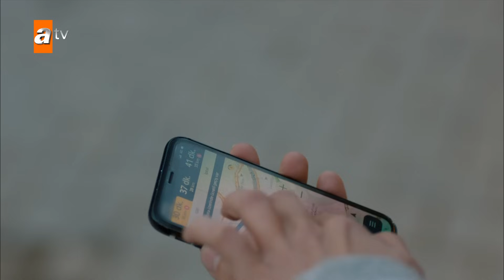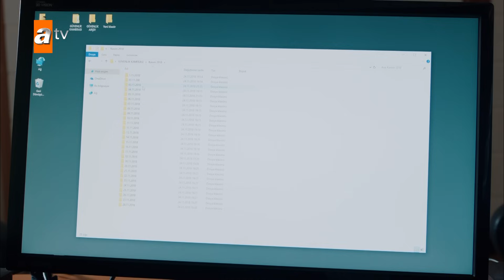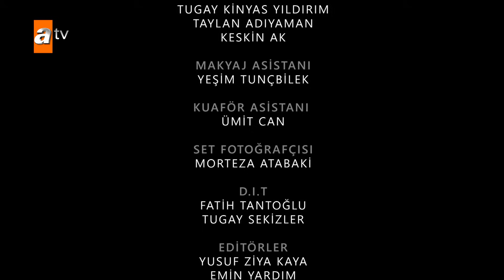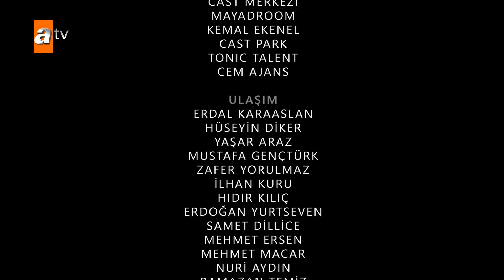Ağlama Anne 9. Bölüm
Ağlama Anne 9. Bölüm Özeti:
Damla’ya kırgın olan Zeynep, Alev’i seçip onunla yaşamaya karar verir. Güveni kırılmış, yaralanmıştır… tek isteği annesinin nerede olduğunu bilmemesidir. Bu karar Alev’i sevinç gözyaşlarına boğar. Kızına on sekiz yıllık hasretten sonra kavuşan Alev, Zeynep’in bir dediğini ikiletmez. Mert, Ali Osman’a Zeynep’i görebilmek için diklenir. Ali Osman, genç aşığın cesaretine şaşar ve ablasının Zeynep’e yaptıklarından habersiz olduğuna emin olup onları kavuşturur. Ali Osman artık Zeynep’in de kahramanıdır. Özlem boşanmamak için son kozunu oynar; babasıyla bir Adnan’ın evine gidip kızını alır. İyi anne, iyi eş rolüne bürünen Özlem, Adnan dışında etrafındaki herkesi inandırmayı başarır. Gerçekleri öğrenen, kızı tarafından istenmeyen Damla, büyük bir yıkıma uğrar. Kendisini yapayalnız hisseden Damla, yanında yine Adnan’ı bulur; ondan güç alır. Mert, babasını bile karşısına alacak hamleyi yapıp rüştünü ispat eder ve Zeynep’in okula dönmesini sağlar. Damla ve Adnan’ın yakınlaştığını öğrenen Alev, geçmişin acısını çıkaracak mı? Adnan’ın karşısına dikilen Zeynep, sorularına cevap alabilecek mi? Ablası Özlem ve Zeynep arasında kalan Mert, Zeynep hakkındaki gerçeği öğrenince nasıl bir tavır alacak?

Yapım: Süreç Film
Yönetmen: Feride Kaytan
Yapımcı: Ali Gündoğdu - İnci Gündoğdu
Genel Koordinatör: Akın Topuz
Proje Tasarım - Hikaye: Esin Gök
Senarist: Serdar Oğuz

Oyuncular: Birce Akalay (Alev), Özlem Yılmaz (Damla), Cansel Elçin (Adnan), Sezin Akbaşoğulları (Özlem), Selim Bayraktar (Ali Osman), Ekin Mert Daymaz (Mert), Aslıhan Malbora (Zeynep), Turgay Kantürk (Çetin), Nihal Koldaş (Necmiye), Hüseyin Soysalan (Hasan), Lila Gürmen (Nedret), Burcu Gönder (Aydan), Ali Ersan Çebişli (Sabit), Osman Wöber (Nevzat), Mine Kılıç (Cansu), Gurur Aydoğan (Özgür), Oktay Gürsoy (Tolga), Semra Dinçer (Kevser), Pelinsu Çiçeli (Pınar), Nisa Sofia Aksongur (Alya)